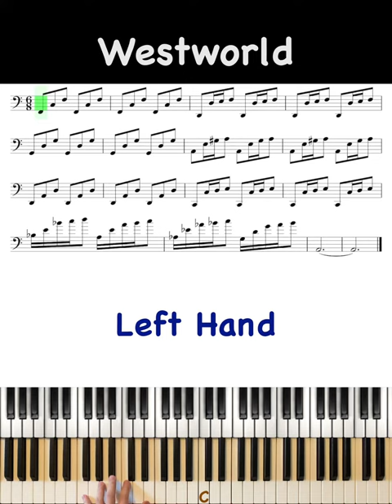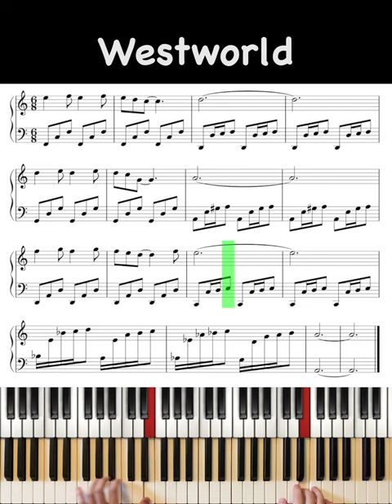Ramin Djawadi - Westworld Main Theme